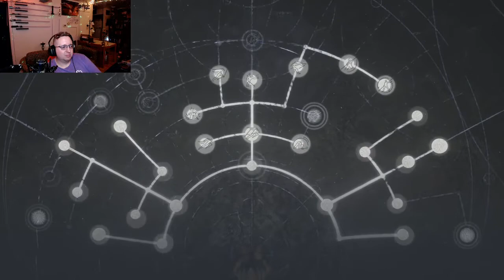Star Wars Jedi - Fallen Order - Has made it difficult (Full Stream #7)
More star wars you say?